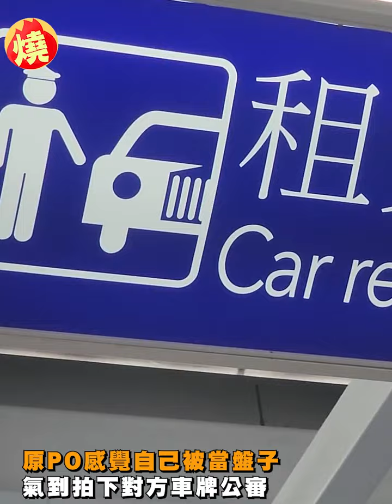網友機場搭車被當盤子 「16分鐘收1千元」爆氣公審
從國外搭機回台，多數旅客都會選擇搭計程車或Uber從機場返家，但日前卻發生旅客搭車，慘被司機當盤子佔便宜。一名網友在Dcard爆料，他與友人從桃園機場要去桃園高鐵站，機場外一名司機突然過來拉客，聲稱按跳錶計費，結果16分鐘路程竟然收1100元，原PO感覺自己被當韭菜割，氣到拍下對方車牌公布，並提醒其他出國網友們注意。